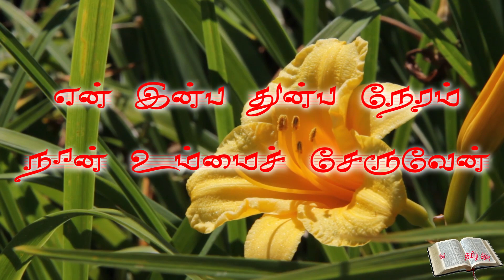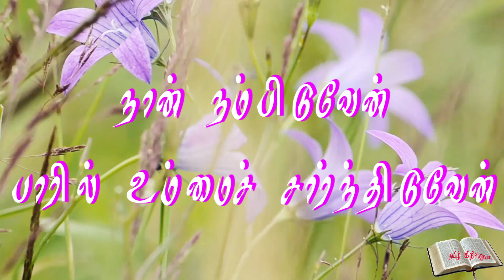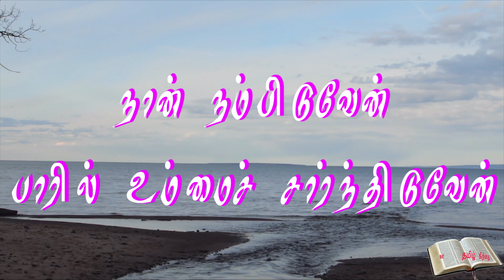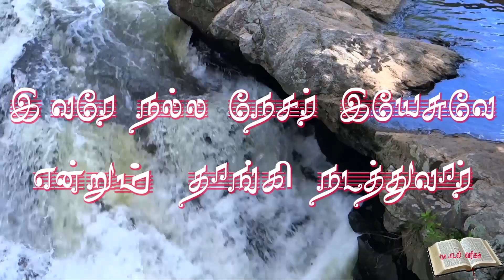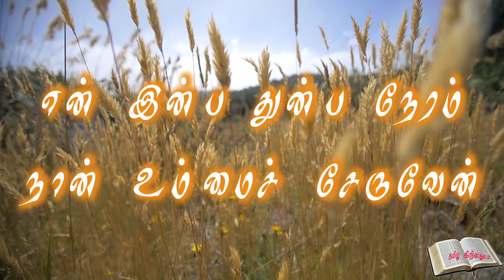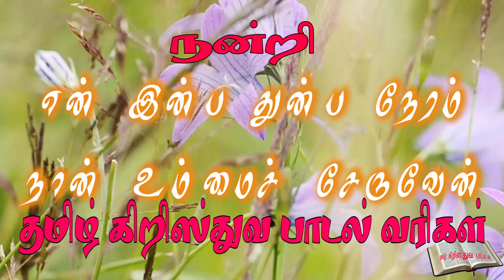En Inba Thunba Neram |Tamil christian songs